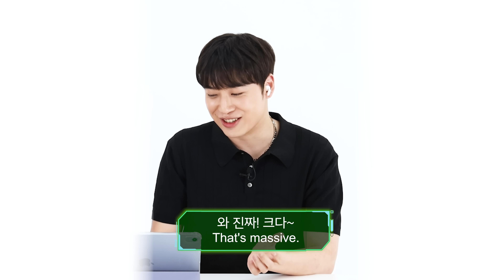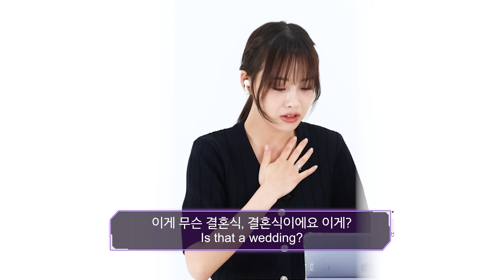Koreans react to rich Indian weddings, the ones you've never seen before｜asopo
Is that really a wedding?! Koreans react to rich Indian weddings
that are like concert venues.
Yaggung and Law were with us😊